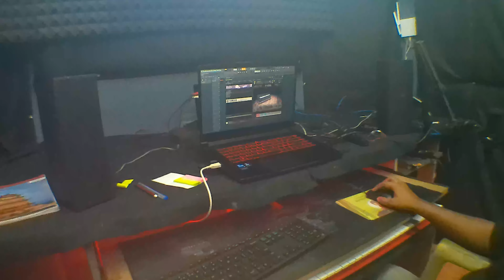ଓଡ଼ିଆ ଗୀତ କେମିତି ଗାଇବା | how to singing a odia song | gita kemiti gaiba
hi mu sandeep mora music video aau life style ra bihaind sheen vlog sabu ei chanel re asibo
BEHIND THE SHEEN OF MUSIC VIDEO
music chanell
WHATSAAP NO 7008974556 ( place dont call me only massege)